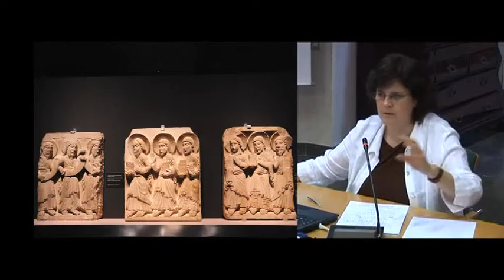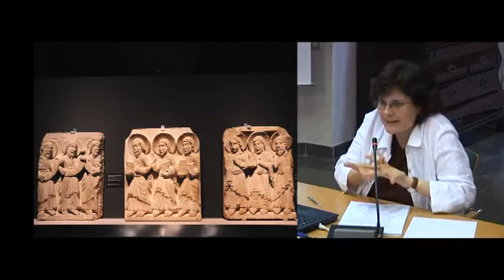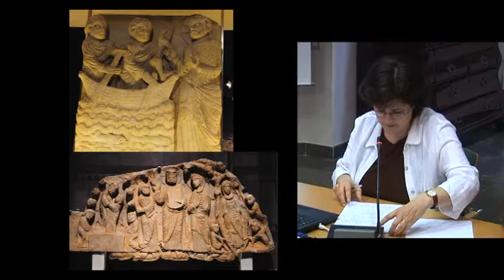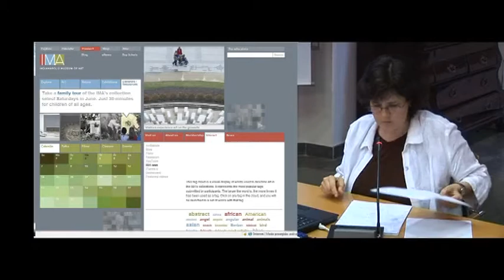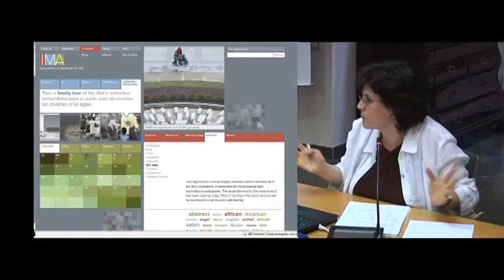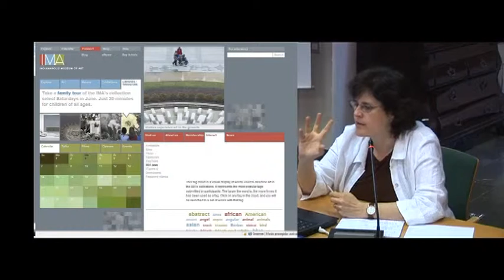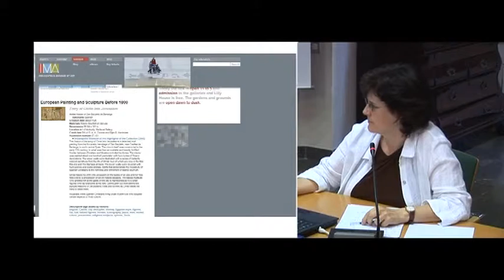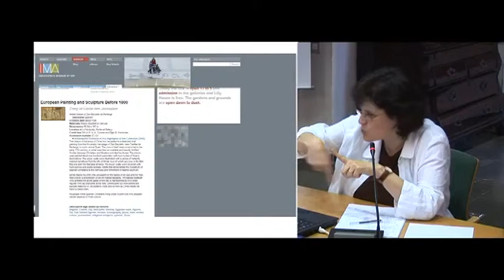1es Jornades de Cultures Medievals (2009). Els museus i l'atracció per l'edat mitjana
Intervenció prèvia de la taula rodona Els museus i l'atracció per l'edat mitjana a càrrec de Immaculada Lorés, investigadora de la Universitat de Lleida.
Aquesta intervenció te lloc a la sala Puig i Cadafalch de l'IEC el 3 de juny de 2009.